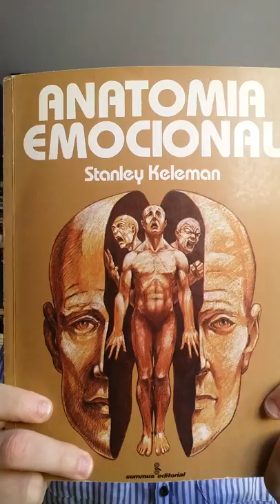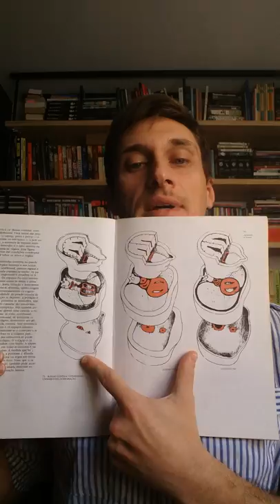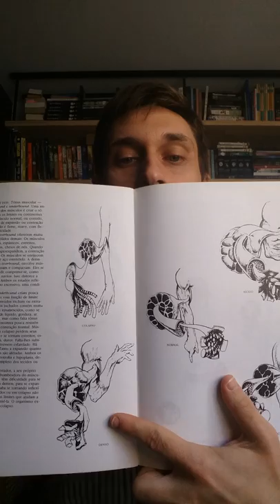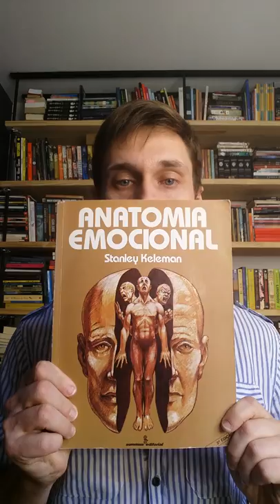Gotas de outras fontes - Anatomia emocional - Stanley Keleman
Este livro é uma dos livros mais importantes do autor. A obra explica a natureza do trabalho de Keleman mostrando suas bases teóricas e a maneira única deste autor em refletir a natureza humana, as origens de nossos problemas emocionais e a maneira como é possível mudá-los.